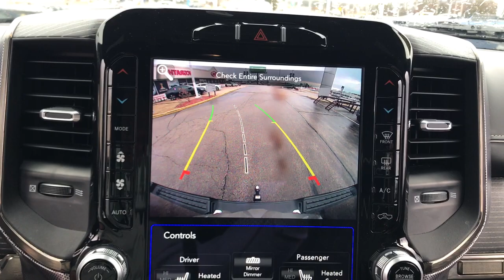2021 Ram 1500 Arlington Heights, Buffalo Grove, Des Plaines, Skokie, Glenview, IL XF03177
Diamond Black Crystal Pearlcoat Used 2021 Ram 1500 Limited available in Arlington Heights, Illinois at McGrath Arlington Kia. Servicing the Buffalo Grove, Des Plaines, Skokie, Glenview, IL area

1400 E. Dundee rd

2021 Ram 1500 Limited **CLEAN CARFAX WITH NO ACCIDENTS REPORTED!!** **HEATED AND VENTILATED FRONT SEATS** **HEATED STEERING WHEEL** **ANDROID AUTO AND APPLE CAR PLAY** **8 WAY POWER ADJUSTABLE FRONT SEATS** **SIRIUS XM RADIO** **FOUR WHEEL DRIVE** **REMOTE START** **4 CORNER AIR SUSPENSION** **POWER TAILGATE RELEASE** **BACKUP CAMERA** **FRONT LED FOG LIGHTS** **12 TOUCH SCREEN** **IN FLOOR STORAGE BINS* **BLIND SPOT MONITORS** Odometer is 8533 miles below market average!brMcGrath Arlington Kia is a full service Dealership. We proudly offer the highest quality New and Pre owned cars with the best value and this one is no exception.